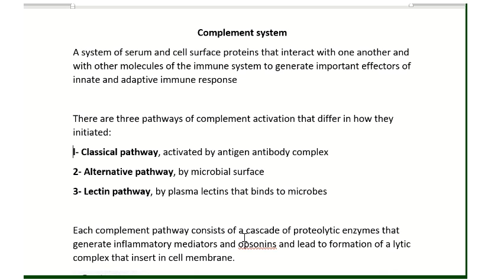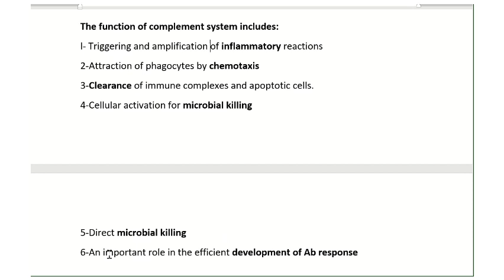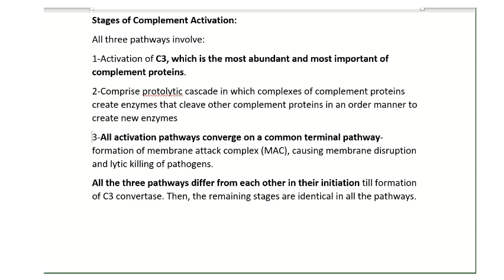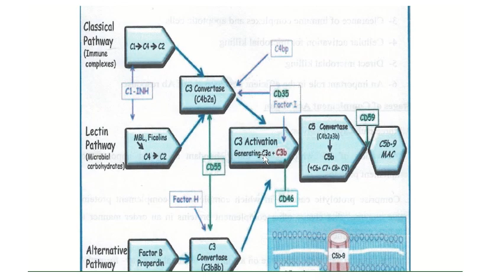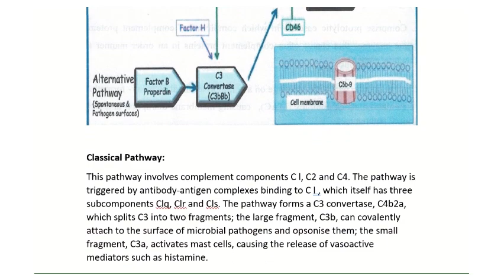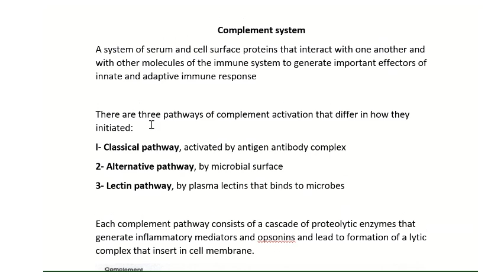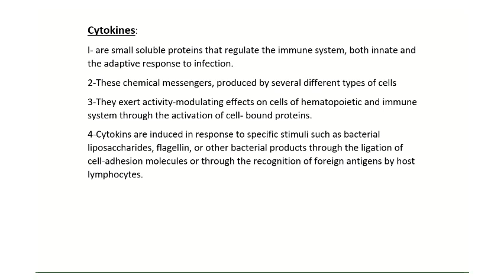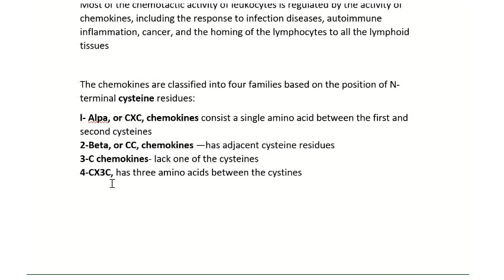Immunology lecture 2 شرح منهاج المناعة لدورة المختبرات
هذا المقطع هو شرح للمحاضرة الثانية لمادة علم المناعة ضمن منهاج دورة المختبرات. المادة من اعداد اساتذة متخصصون.
المصدر
 "منهاج الفروع المختبرية الاخرى"
المحاضرة تشمل المواضيع التالية:
-Complement system
-Cytokines
-Chemokines

لمزيد من المعلومات وتوضيح باللغة العربية يمكنكم متابعة المقطع التالي الذي يخص موضوع ال
Complement system